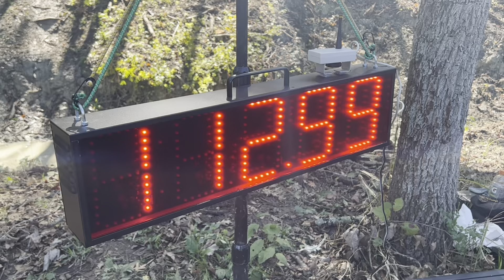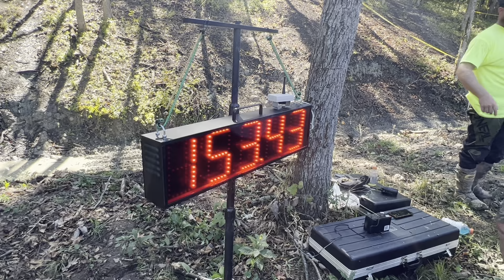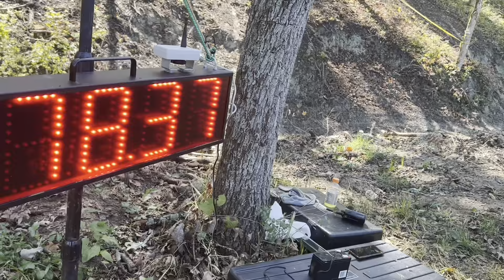Missouri Mudders Bounty Series 2022 Show Me Showdown SXS Hill Climb Race 🔥part 2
Missouri Mudders Bounty Series 2022 Show Me Showdown at Pikes off-road park in Bowling Green,MO. Insane hill climb race with half of the field breaking. Broken axles, a-arms,radius rods and more. Championship was decided by 1 point. The drivers put on a hell of a show for the crowd.